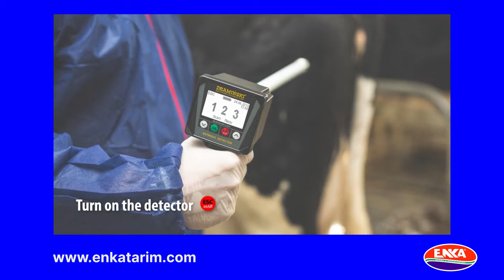Kızgınlık ölçüm cihazı - İnek, koyun ve keçi için - 36900 & 36901